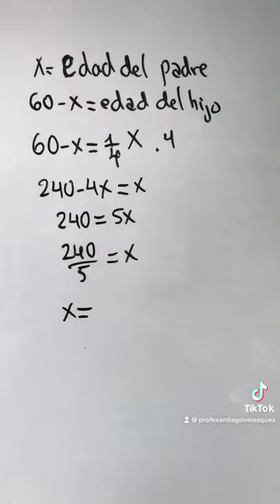OLIMPIADA DEL SABER CUP PSA UAGRM EDAD DEL PADRE E HIJO SUMA 60 AÑOS HALLAR EDAD DEL PADRE